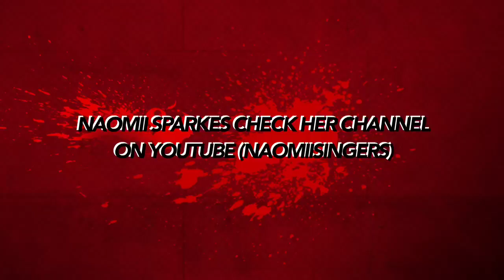Naomii Sparkes Trailer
All about naomii